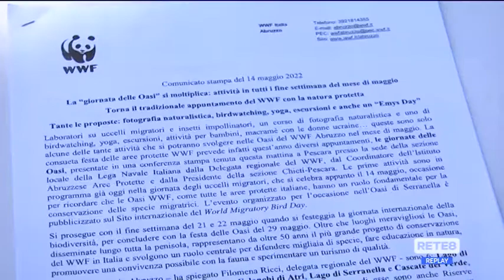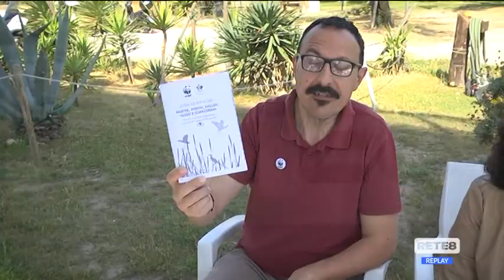Pescara - Presentata la giornata delle oasi del Wwf